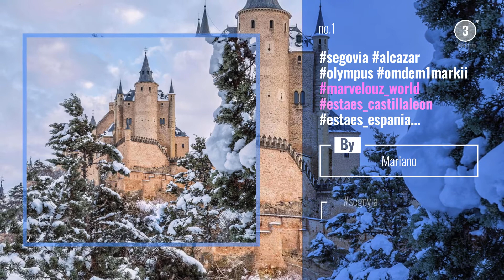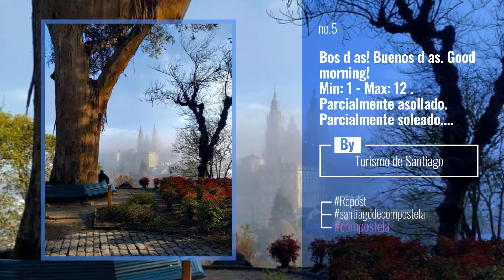Top 10 patrimoniodelahumanidad Posts | Spain January 2020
Also Watch:
Madrid Travel News: Madrid skylines! @_.carlita._